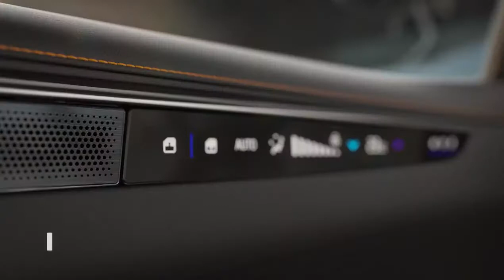HiPhi X | EXTERIOR & INTERIOR DESIGN, Smart Features | Licarco